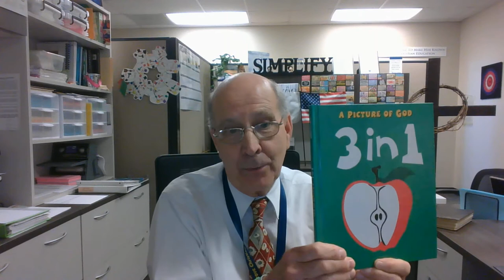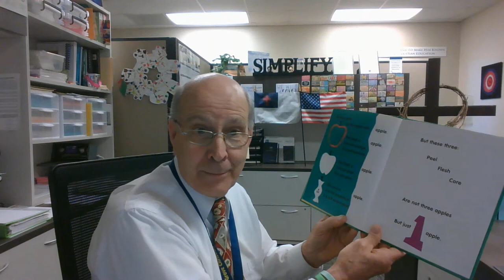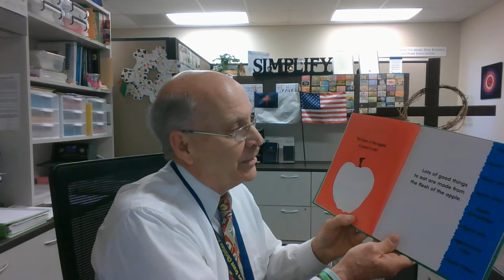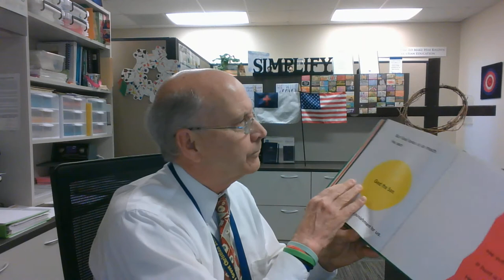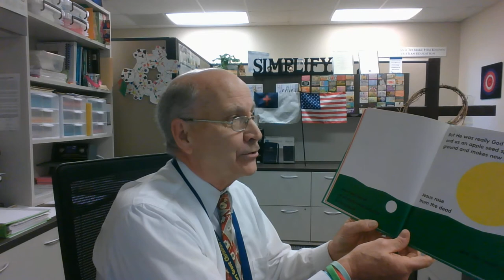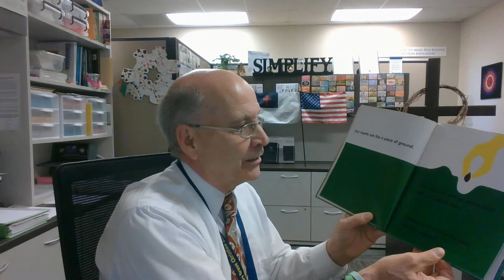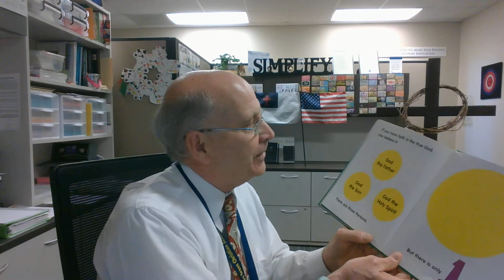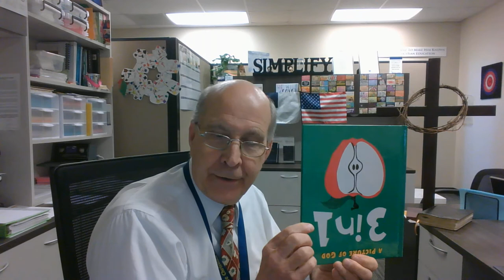Storytime with Mr. Stinson- 3 in 1